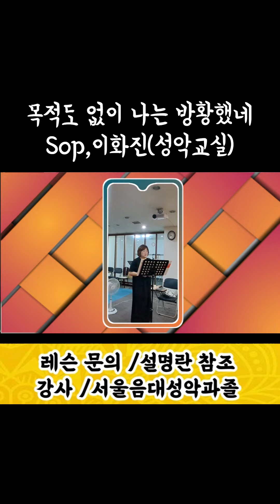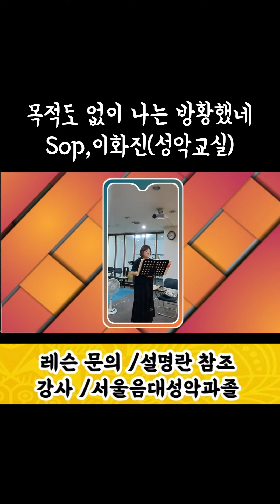목적도 없이 나는 방황했네 / Sop,이화진(성악교실)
매주 레슨 가능한 시간 정해서

■레슨 방식
개인 레슨(영상레슨 포함)

■장소, 문의
인천 계양구 계산 2동 917-11